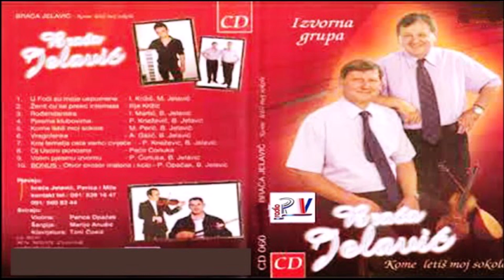Braca Jelavic & Ženit ću se preko interneta (Audio)